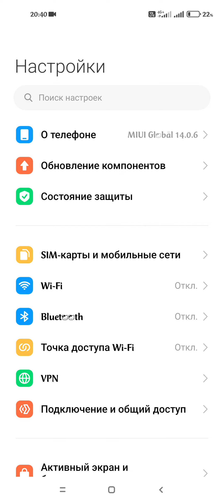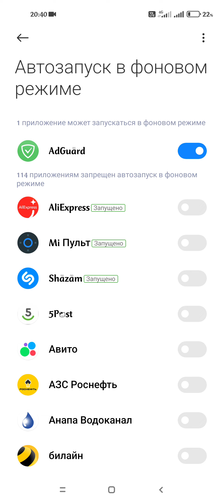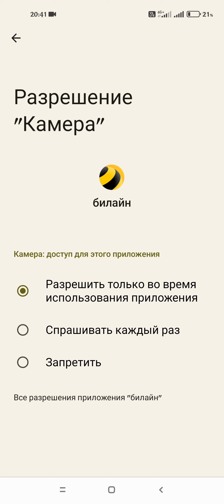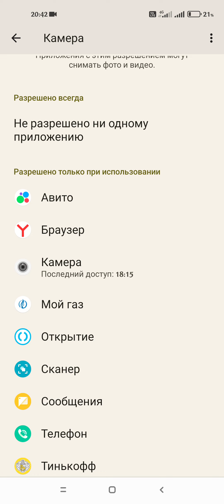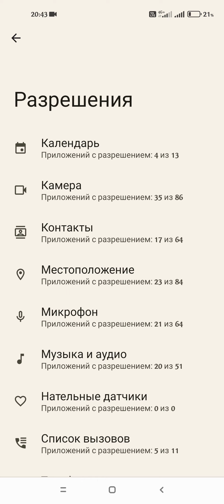ОПАСНЫЕ и ВРЕДНЫЕ настройки на Андроид - КОТОРЫЙ НУЖНО СРОЧНО ОТКЛЮЧИТЬ!!!!